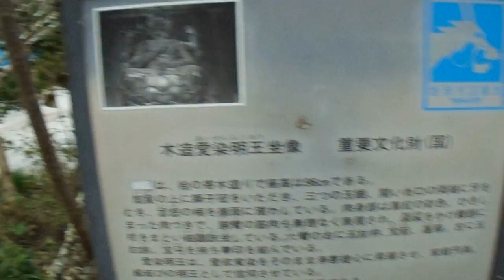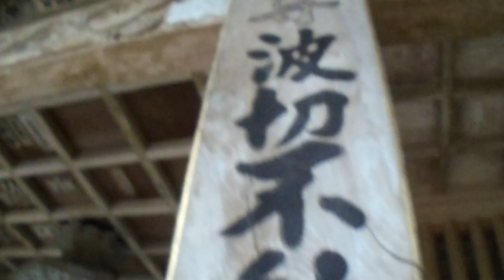‎2016‎年‎11‎月‎10‎日‎15時20分 四国霊場 第36番札所 青龍寺の様子1